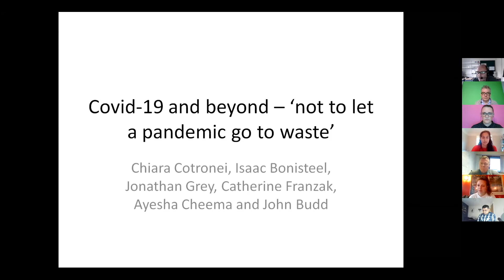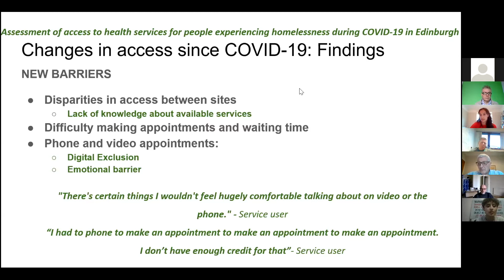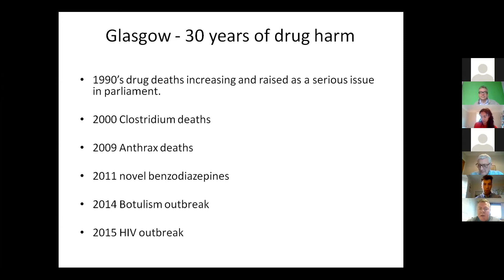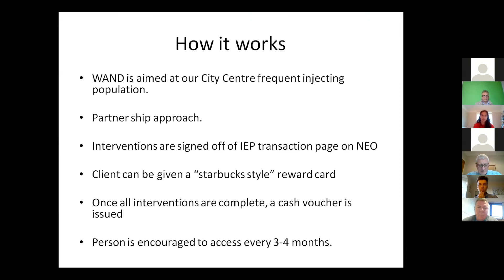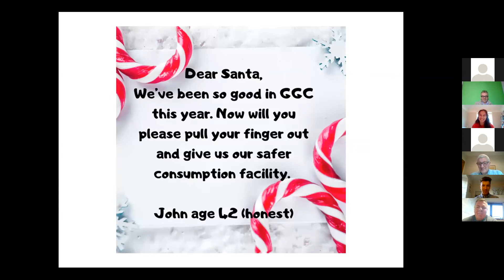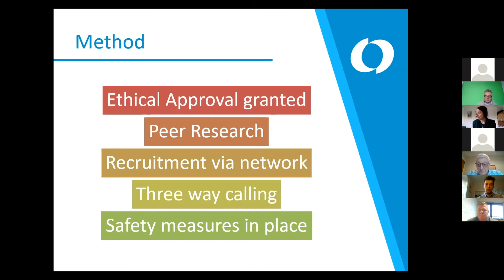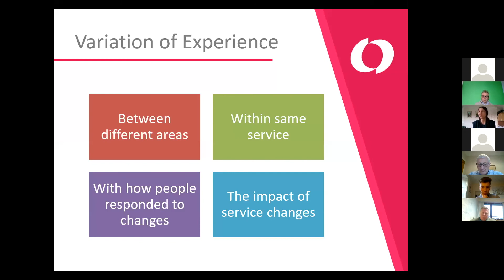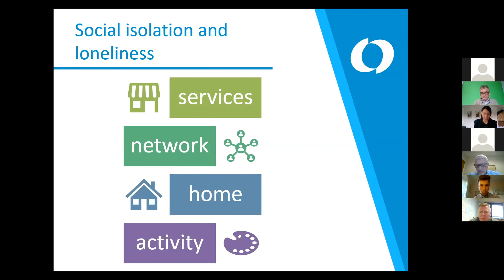The impact of COVID-19 on people with drug or alcohol problems in Scotland - CPG on Alcohol & Drugs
The Scottish Parliament Cross Party Group on Drugs and Alcohol held this Meeting on the 14th of December, where they heard from a panel of guest speakers on the impact of COVID-19 on people with alcohol and drug problems.

The purpose of the group is to examine current policy and practice in responding to drug and alcohol-related problems in Scotland and to advise on and promote the development of realistic, evidence-based responses, which could assist in the reduction of the damaging consequences of drug and alcohol use in Scotland.

Speakers include:

- Dr John Budd, NHS Lothian,
- John Campbell and Dr Trina Ritchie, NHS Greater Glasgow and Clyde
- Emma Hamilton, Scottish Drugs Forum

Scottish Drugs Forum is the Secretary of the Group